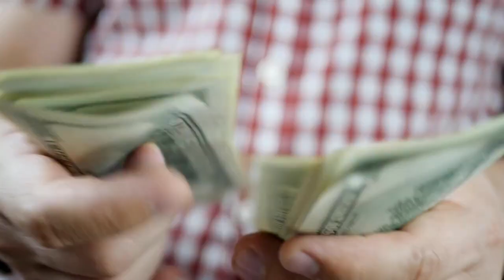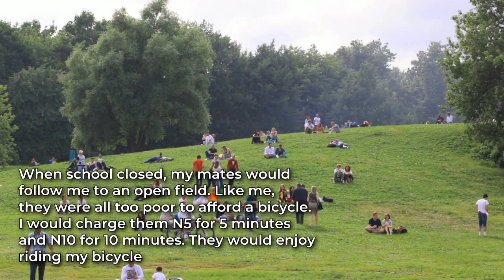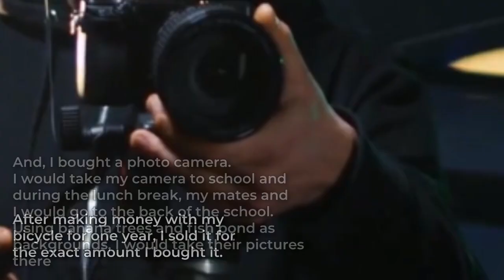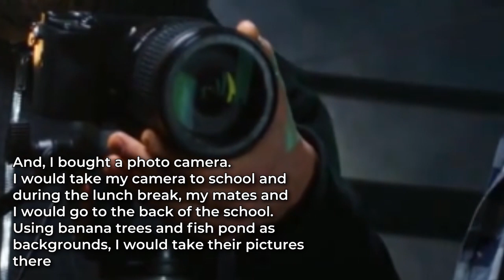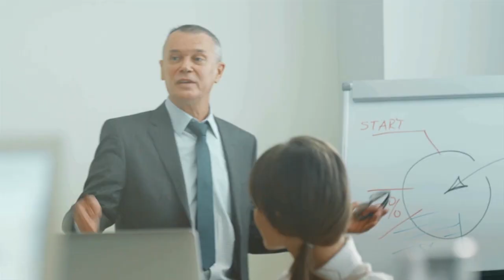How I Started My First Business at Age 15